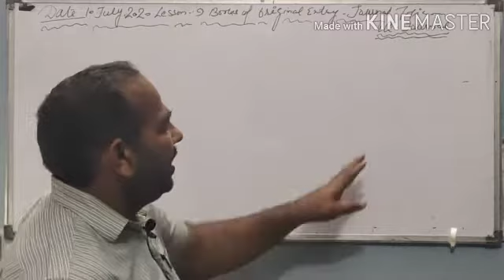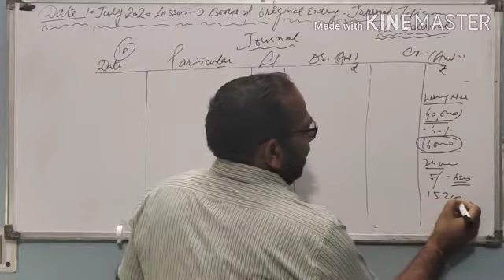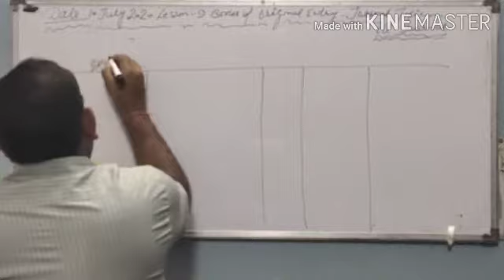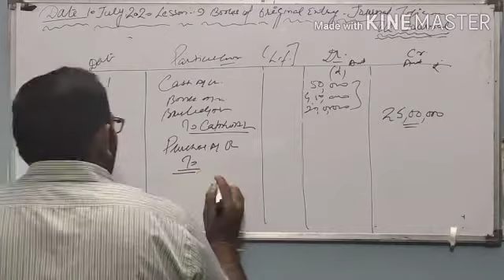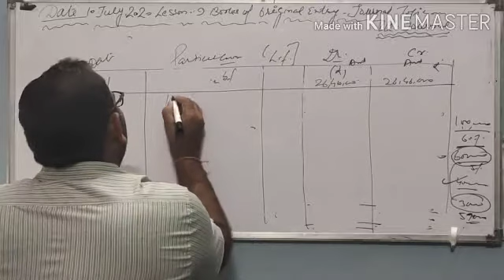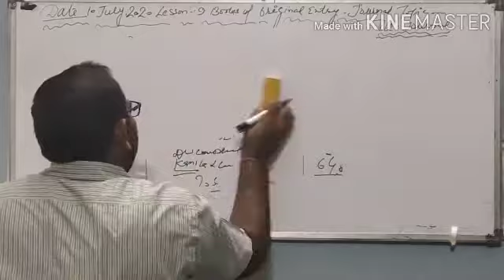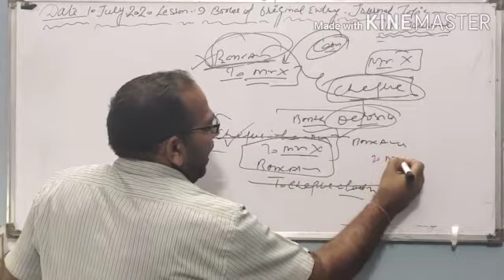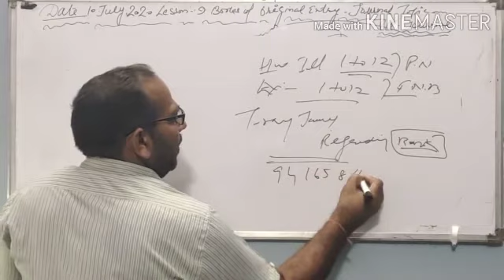Class XI Accounts || Books Of Original Entry Journal || Part 5